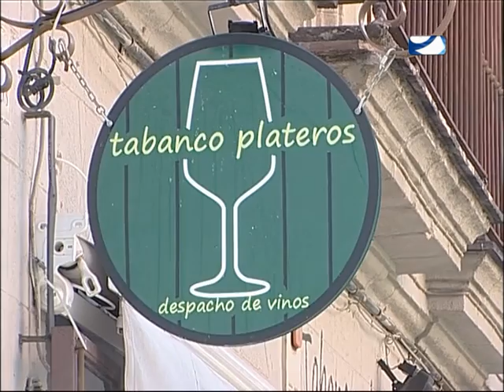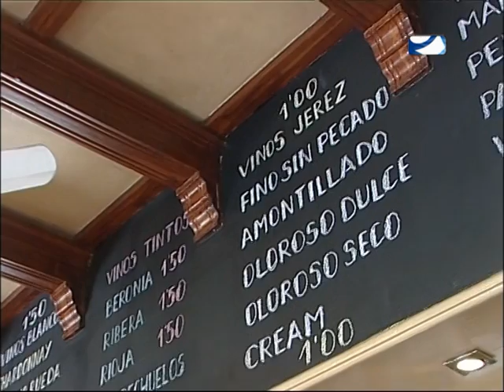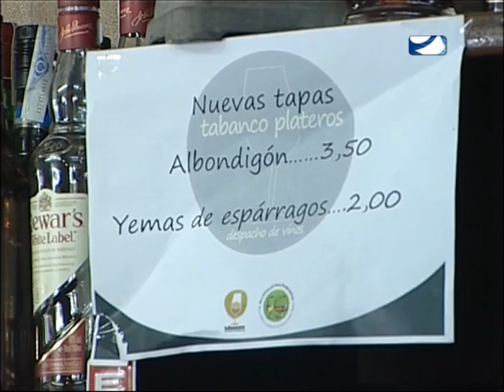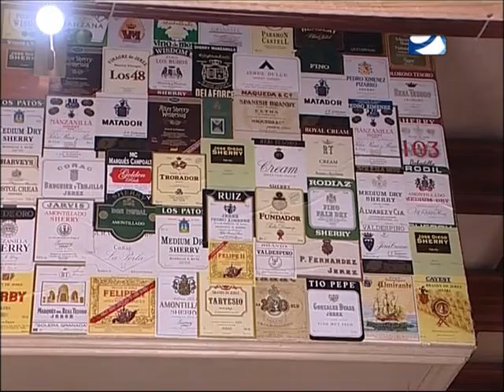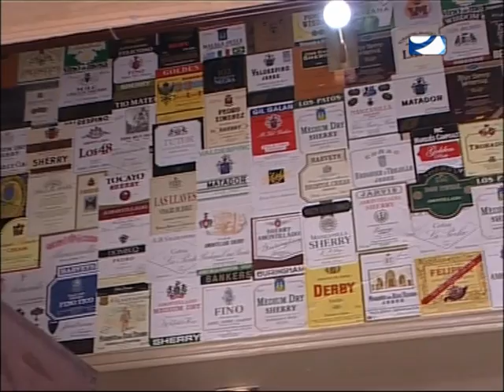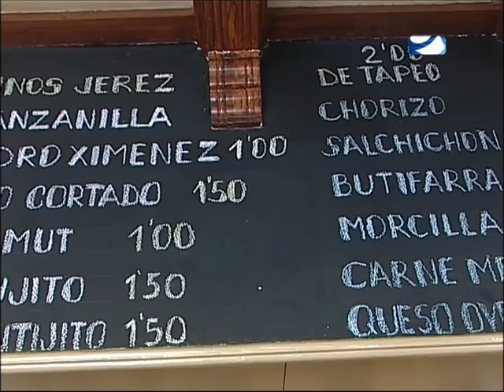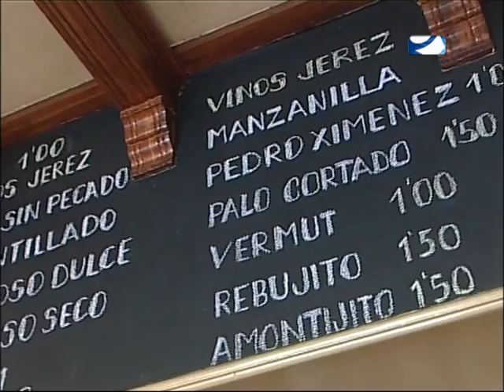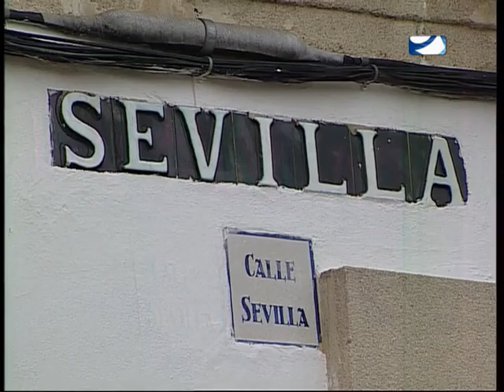CORDERO DE EL MAMELÓN TABANCO PLATEROS